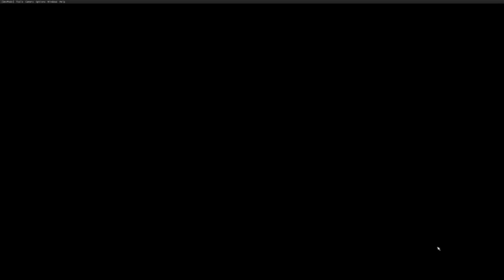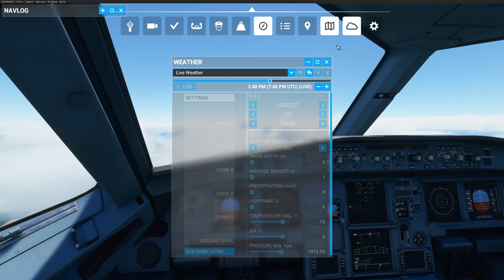Flying A320 from KDLH to KMSP (Duluth, MN to Minneapolis/St.Paul, MN)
Microsoft Flight Simulator 2020 - Flight from Duluth to Minneapolis